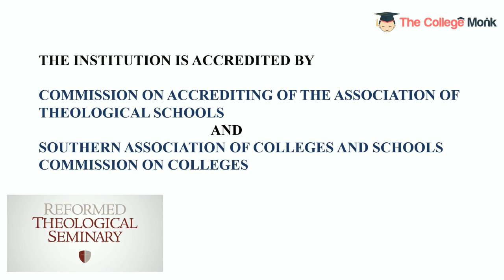Reformed Theological Seminary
Reformed Theological Seminary is a Private Not-For-Profit located in Jackson, Mississippi. The mission of Reformed Theological Seminary is to serve the church by preparing its leaders, through a program of graduate theological education. Reformed Theological Seminary which is the Oldest Diocesan University in the United States was established in 1856. The university was founded by   Conservatives in The Southern Presbyterian Church. The institution is accredited by Commission on Accrediting Of The Association Of Theological Schools and Southern Association Of Colleges And Schools Commission On Colleges. The university provides 6+ online programs across 2 degrees in Theology. The university provides various financial aid programs like Eacon's Fund Grant, Presidential Grant and scholarships.